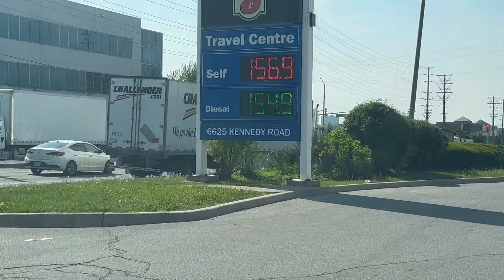Canada ki sham ki routine | Dawat vlog | Pakistani single mom life vlogs in Canada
Friends
Aj ki video main ham ap se share karain gay hamari Evening Routine in Canada. Canada main hamari sham ki routine kaisi hoti ha. Job se wapis aa k kaisay main jhat pat dawat tayar ki.
Aur aj ki video main apko mai Egyptian Arabic dessert Umma Ali ki recipe bhi doon gi.

Living alone in Canada
canada main akele kaise survive karain
Pakistani single mom living alone in Canada
Ayeshayatvlogs
Canada daily routine vlog
Pakistani mom daily vlogs
Living alone in Canada vlog